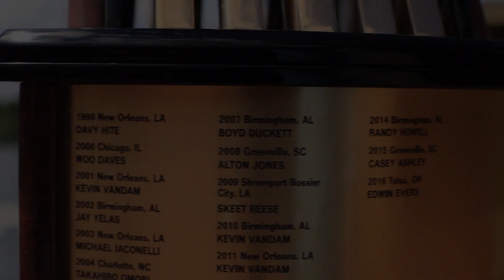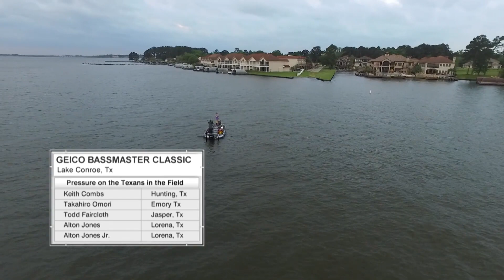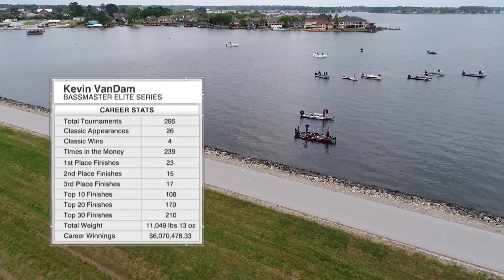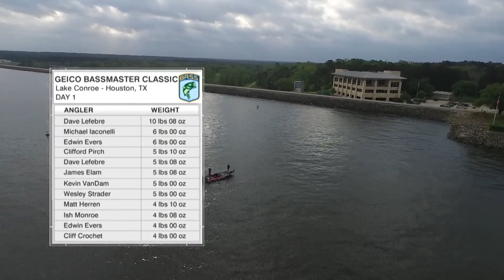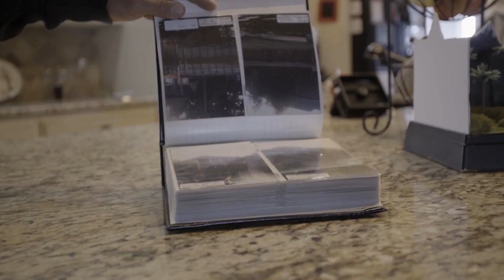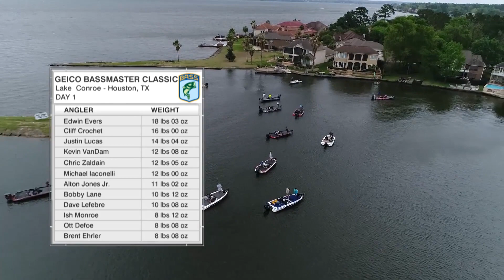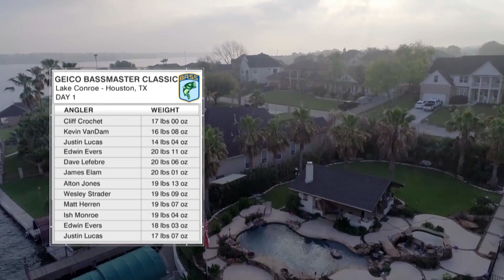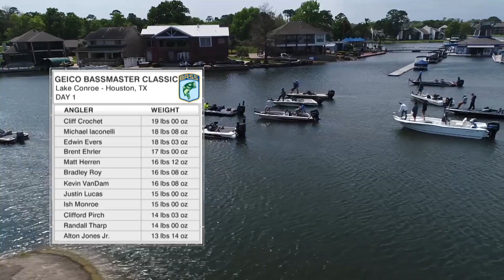2017 Bassmaster Classic Part 1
Day 1 of action at Lake Conroe, as 52 anglers battled it out in hopes of starting strong at the 2017 Bassmaster Classic.  Shortly after hosting the Super Bowl, Houston Texas hosts the World Championship of bass fishing.
13:00 Kevin VanDam breaks down the fishing conditions of the 2017 Classic,
17:00 Mike Iaconelli on fishing Lake Conroe,
21:25 Edwin Evers with the save of the morning,
31:00 Taste the Bait,
42:00 Move of the Day